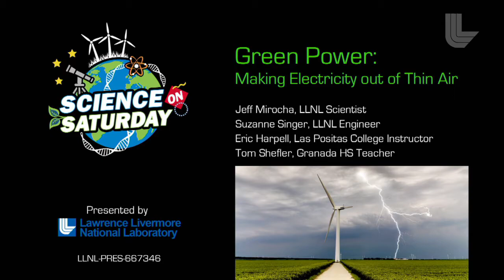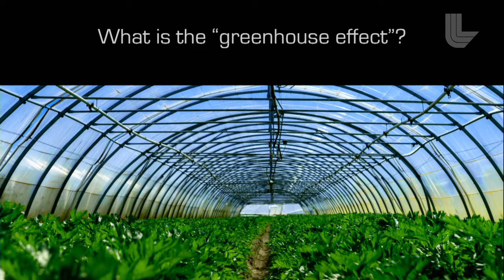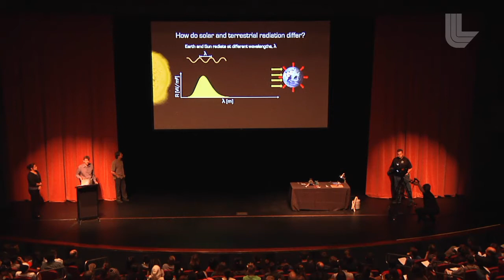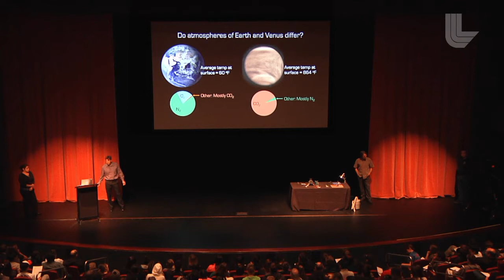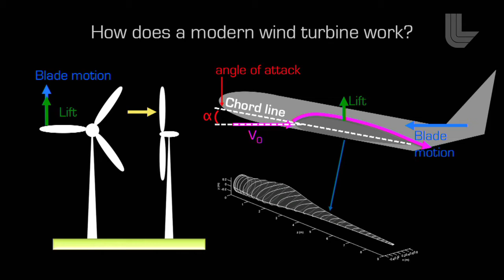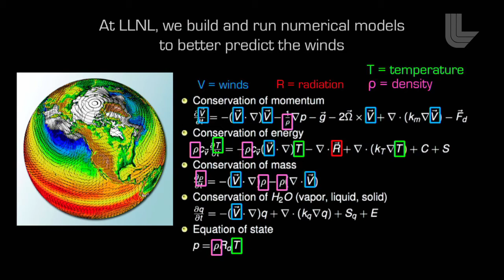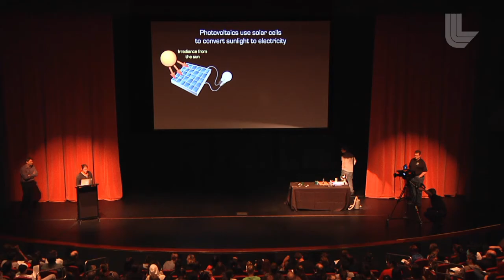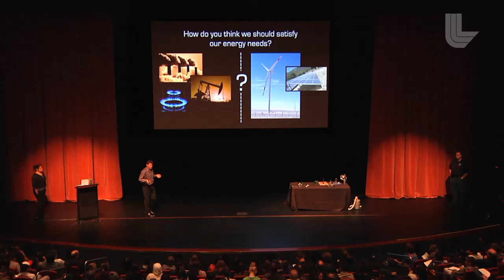Green Power: Making Electricity out of Thin Air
What are fossil fuels? What is the greenhouse effect? How are the two related? Can we reduce our reliance on fossil fuels and lower the emission of greenhouse gases into the atmosphere? Wind and solar power can help lead the way. Learn how state-of-the-art science and engineering can be used to utilize more clean, green energy from both the wind and the sun, right out of thin air.

SCIENCE ON SATURDAY
Science on Saturday is a series of science lectures for middle and high school students. Each topic highlights cutting-edge science occurring at the Lawrence Livermore National Laboratory (LLNL). The talks are presented by leading LLNL science researchers supported by master high school science teachers.

SPEAKERS
Jeff Mirocha is an atmospheric scientist and the technical leader of LLNL's wind energy research group. Mirocha's interests include investigation and modeling of atmospheric turbulence, flow over complex terrain, and how such flows impact wind energy capture. Mirocha holds B.S. and B. A. degrees in Geography and Mathematics from Arizona State University, and M.S. and Ph.D. degrees in Atmospheric, Planetary and Atmospheric Sciences from the University of Colorado at Boulder.

Suzanne L. Singer is an energy and thermal fluids analyst at Lawrence Livermore National Laboratory (LLNL) where she supports engineering and energy security with projects in energy efficiency and renewable energy. She is a diversity ambassador for LLNL, was a featured Women @ Energy, and remains committed to STEM enrichment by supporting the American Indian Science and Engineering Society (AISES). Singer earned her Ph.D. and M.S. in mechanical engineering from the University of California, Berkeley, while investigating microscale heat transfer of nanostructured materials to improve thermoelectric device efficiency for power generation or refrigeration. She completed a B.S. from the University of Arizona in mechanical engineering.

Tom Shefler received a Bachelor of Science degree in physics and applied mathematics from Western Michigan University in 1997 and a Master of Arts degree in astronomy and astrophysics from the University of California at Berkeley in 2000. While at Berkeley, he researched analyzed and cataloged Hubble Space Telescope images of galaxies, observational research involved in the detection and study of extrasolar planets, and discovered Supernova 1998DT while working with the Katzman Automatic Imaging Telescope team. During his graduate studies he fell in love with teaching and entered the teaching profession in 2002.

Eric Harpell has been teaching Astronomy and physics at Las Positas College for nearly three decades. Recently, he was instrumental in creating a major in environmental science, including a course in Energy and Sustainabily that he now team teaches. A graduate of UC San Diego and UCLA, Harpell had also studied astronomy at the University of Lund Sweden and worked as a research associate at the Stanford Linier Accelerator. In his free time, Harpell enjoys cycling, surfing and playing guitar, particularly when his two teenaged daughters join in.